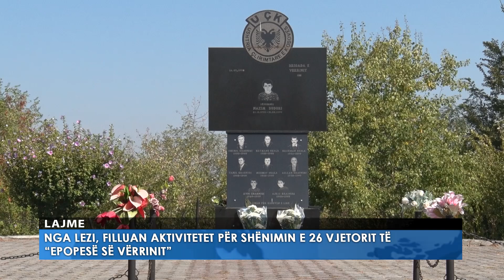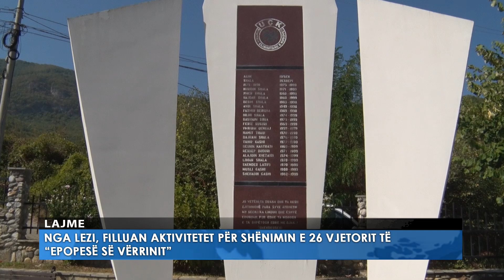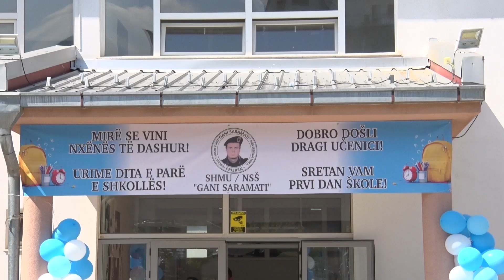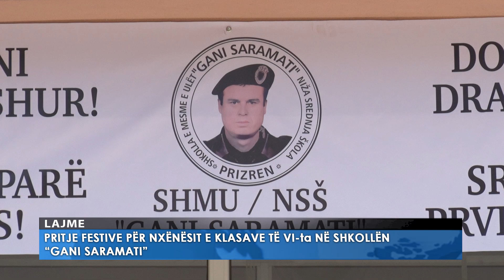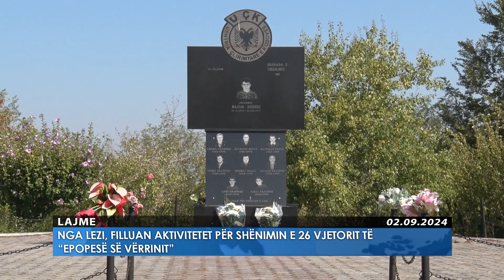Lajmet Qendrore 02.09.2024